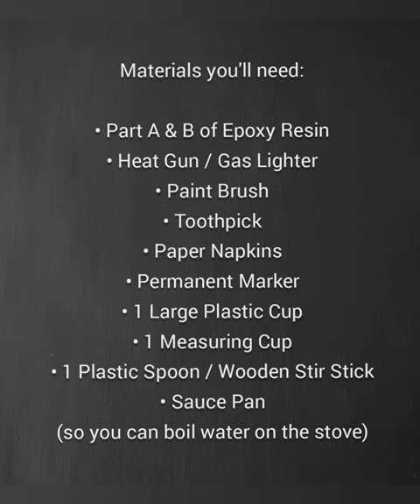Learn How to Use Epoxy Resin at Home | Video Tutorial for Beginners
In this video I'll be showing you some helpful tips and tricks on how to use Part A & B of Epoxy Resin for all of your big projects, like coasters, boards, and trays.
For smaller pieces like magnets, rocks, pendants, or ornaments, I always use UV Resin instead.

Epoxy Resin is a great way to finish glazing your artwork because it does not just add that extra shine and dimension to your piece, but it also protects it against any damage like bumps or scratches, and it's also Heat Resistant which means you can put hot cups/mugs on top for example.

PLEASE NOTE ⚠️
▪︎Always wear protective equipment (like mask and gloves) when working with chemical materials like Resins, Glues or any Solvents.

▪︎Epoxy Resin - Clear Casting Epoxy by ©️EasyCast 👇

▪︎My Mandala Art Tools & Supplies List👇

▪︎My Resin Art Tools & Supplies List👇

Copyrights:
Original Design, Pattern, and Color Scheme

Video Chapters:
0:00 - Intro

0:54 - Measuring cups

3:11 - Add Part B

5:25 - Heating the resin

6:14 - Pouring the resin

10:17 - Heat gun

13:02 - Final results

Eva.